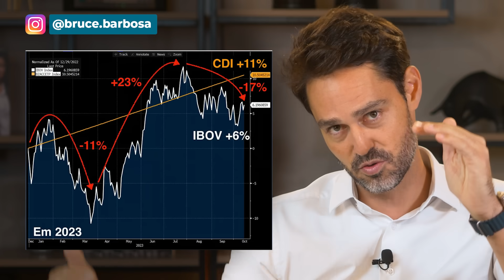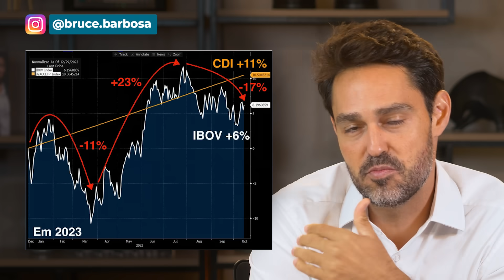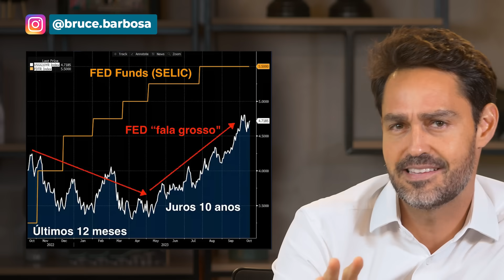Ações PRA CIMA nos próximos meses! Porque o Rali de fim de ano já começou - Com Bruce Barbosa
No mais recente vídeo da Nord Research, nosso especialista em ações, Bruce Barbosa, analisa as chances de um rally no mercado financeiro ao final do ano, um fenômeno que muitos acreditam ser improvável devido a dois grandes riscos que estão afetando o mercado atualmente: a alta dos juros americanos e as preocupações com as finanças públicas brasileiras. Embora esses riscos sejam significativos, eu acredito que já estamos superando esses desafios e, por isso, vamos analisar cada um deles em detalhes para entender melhor o cenário atual.

Primeiramente, Bruce fala sobre o porquê da bolsa de valores está em declínio atualmente. Onde, um dos principais motivos é a alta dos juros americanos, que está afetando o juro longo, outra preocupação é com o risco fiscal no Brasil; medo do governo brasileiro gastar demais e comprometer as contas públicas. No vídeo, Bruce começa analisando a alta dos juros americanos e busca entender por que o Federal Reserve (Fed), que é o banco central dos Estados Unidos, decidiu aumentar o juro de curto prazo, equivalente à Selic no Brasil.

Bruce explica que o processo é semelhante ao que ocorre no Brasil. O Fed decidiu aumentar os juros de curto prazo, o que levou o mercado a acreditar que a economia americana entraria em recessão, levando o Fed a eventualmente ter que cortar os juros. Com isso, os investidores começaram a apostar na queda dos juros de longo prazo, o que é determinado pelo mercado, que possui vencimentos variados, de um a trinta anos. Vale ressaltar que, enquanto o Banco Central controla os juros de curto prazo, os juros de longo prazo são controlados pelo mercado.

Bruce analisa que o Fed, ao perceber a queda dos juros de longo prazo, começou a se preocupar, pois isso poderia comprometer a eficácia de sua política econômica, uma vez que a economia americana estava crescendo rapidamente, e a inflação estava alta.

O objetivo do Fed, ao aumentar os juros, é justamente controlar a inflação e desacelerar a economia. Para enfrentar essa situação, o Fed adotou uma postura mais rígida, comunicando que os juros permanecerão altos por um período prolongado.

Como resultado, desde o final de julho e início de agosto, os juros americanos começaram a subir rapidamente, afetando negativamente as bolsas de valores, tanto no Brasil quanto nos Estados Unidos. No entanto, nas últimas semanas, representantes do Fed começaram a adotar um tom mais ameno, indicando que talvez não seja mais necessário aumentar os juros, já que a economia começará a sentir os efeitos dos juros mais altos. Isso representa uma mudança em relação à postura anterior, e mostra que o Fed está atento às possíveis consequências negativas de uma política de juros muito restritiva.

Bruce também traz um olhar para o cenário fiscal brasileiro, explica que o governo tem gastado além do que deveria, o que acaba por aumentar a inflação e, consequentemente, a necessidade de juros mais altos para controlar a economia. É importante ressaltar que, mesmo com a queda recente da Selic, os juros no Brasil ainda são muito altos, atualmente em 12,75% ao ano.

O mercado financeiro reagiu a essas condições, levando a uma queda nos juros de longo prazo no Brasil.

00:00 - Início
00:22 - Live carteira perfeita com Marilia Fontes
00:50 - Porque a bolsa está caindo agora?
02:02 - Porque o FED está subindo juros americano
03:11 - O FED está recuando?
04:41 - Teremos RALLY de final de ano?
05:24 - Como está o discurso do governo em relação aos gastos públicos?
08:06 - O Mercado está mais preocupado com juro americano do que com fiscal
08:47 - A economia americana não responde a alta de juros por que o governo americano gasta demais
09:50 - Vale a pena encher a mão de bolsa no final do ano?